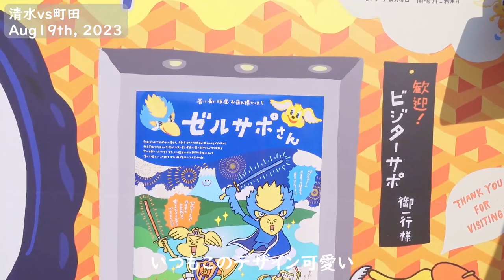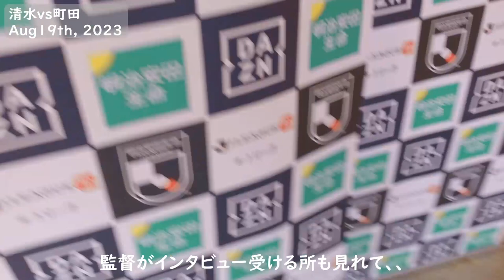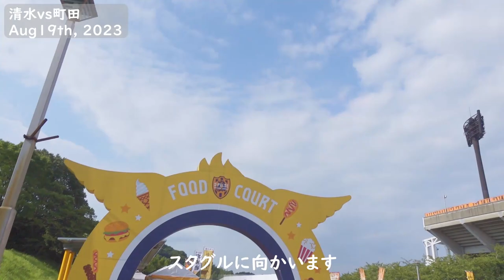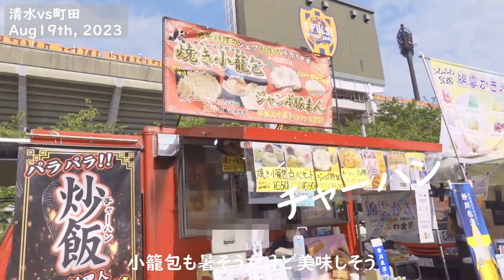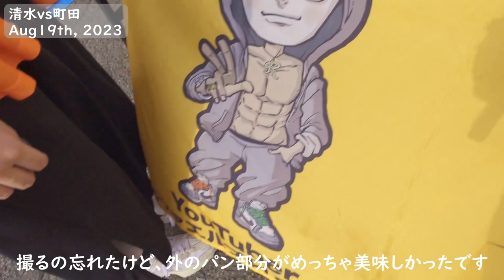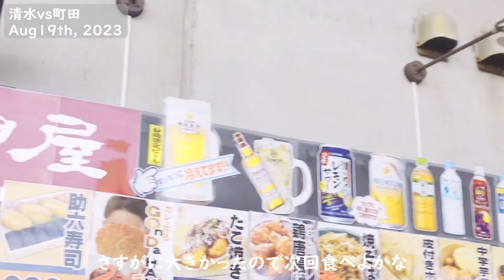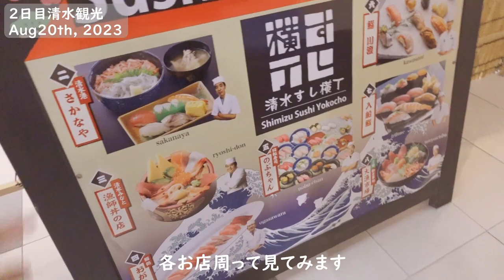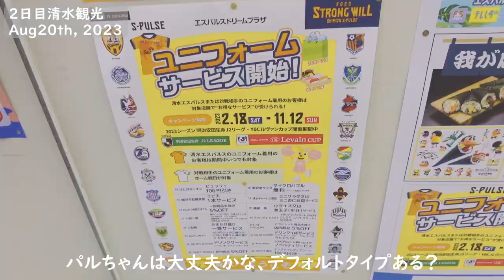【vlog】清水エスパルスvs町田ゼルビア 体験チケットでアイスタに潜入！グルメはスタグル、ホルモン、お寿司を堪能！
今回は清水1泊2日のvlogです。清水エスパルスvs町田ゼルビアの上位直接対決を見てきました。アウェイでの町田ゼルビア戦も観戦して悔しい想いをしましたが、やっとこのモヤモヤは払拭です。
また、今回は初めて体験チケットも取って、開場前のスタジアムに入ってピッチサイドやベンチ座ったり、会見する所みたり、パルちゃん達とも写真撮って満喫してきました。

SNSもやっています。
【撮影機材】
・VLOGCAM ZV-１ ホワイト　⇦こちらがメイン
・iPhoneXS
・DJI OM4
・DJI POCKET2
・カメラ三脚　M45（ファミリー三脚4段）　Velbon
・MCPIXI PIXIクランプ（三脚アクセサリ）　マンフロット
・カメラマイク　VideoMicro（小型コンデンサーマイク）　RODE
　　・使用パーツ　SC4　RODE
　　・使用パーツ　Lightning3.5ｍｍヘッドフォンジャックアダプタ　アップル
・パソコンマイク　MARANTZ PRO マランツプロUMPIRE USBコンデンサーマイクロフォン

・カメラミニ三脚スタンド Moukey
　　・使用パーツ　B31M（軽量自由雲台）　Velbon

・パソコン HP Pavilion Gaming15 dk－0000

【編集ソフト】
・da Vinci Resolve → メインはこっち
・Filmora9